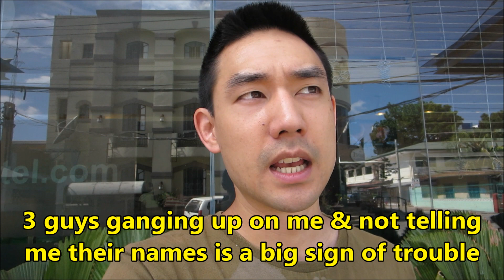Sexpats & Red Light, Angeles Philippines S3, Vlog 39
Sharing experience and travel tips. Sexpats & red light. Angeles City, Pampanga. Philippines Season 3, Travel Vlog 39.